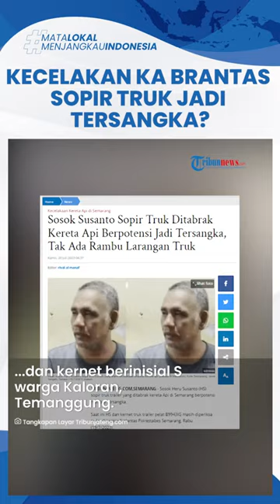Sosok Sopir Truk Kecelakaan KA Brantas Akhirnya Menyerahkan Diri, Ngaku Takut Banyak Korban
TRIBUN-VIDEO.COM - Sosok Heru Susanto (HS) sopir truk trailer yang ditabrak KA Brantas berpotensi menjadi tersangka.

Kini HS masih dalam pemeriksaan polisi kantor Satlantas Polrestabes Semarang, Rabu (19/7/2023).

HS merupakan warga asal Sumberejo, Kaliwungu, Kendal dan kernet berinisial S warga Kaloran, Temanggung.

Polisi akan melakukan gelar perkara terkait kecelakaan yang melibatkan KA Brantas dengan truk tronton di Semarang pada Selasa (18/7/2023).

Bahkan sopir dan kernet berpotensi menjadi tersangka.

Namun hanya saja menunggu hasil pembuktian dari gelar perkara.

"Semua bisa (potensi menjadi tersangka).  Tunggu hasil fakta-fakta nanti dinaikan. Namun, kita tak mau  mendahului kita gelar perkara dulu," ucap Kasatlantas Polrestabes Semarang AKBP Yunaldi.

Bahkan nantinya, masinis KA Brantas, asisten masinis, hingga penjaga palang pintu turut diperiksa sebagai saksi.

Rencananya mereka akan diperiksa pada hari ini Kamis (20/7/2023).

"Status sopir dan kernet masih sebagai saksi hari mereka kita periksa. Masinis, asisten dan penjaga palang pintu diperiksa Besok (Kamis 20 Juli)."

(Tribun-Video/TribunJateng)

Artikel ini telah tayang di TribunJateng.com dengan judul Sosok Susanto Sopir Truk Ditabrak Kereta Api Berpotensi Jadi Tersangka, Tak Ada Rambu Larangan Truk,

VP: Irvan